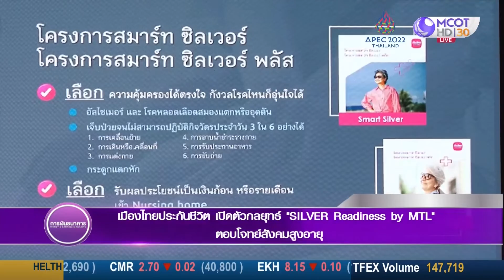เมืองไทยประกันชีวิต เปิดตัวกลยุทธ์ “SILVER Readiness by MTL” | 10 พ.ย. 65 | Money Daily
เมืองไทยประกันชีวิต เปิดตัวกลยุทธ์ “SILVER Readiness by MTL” ตอบโจทย์สังคมสูงอายุ